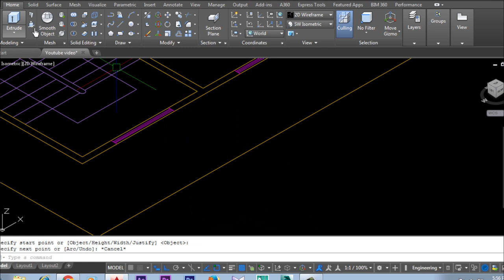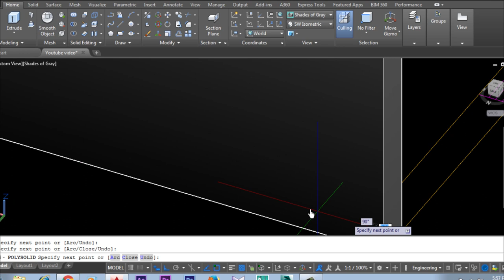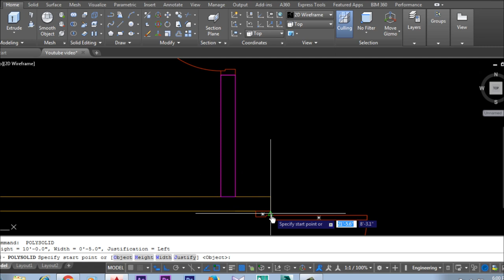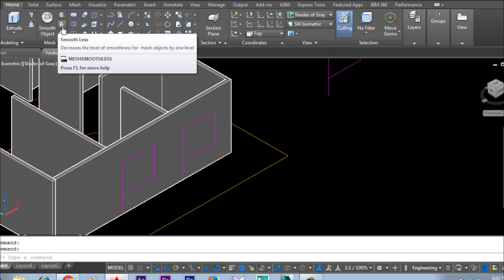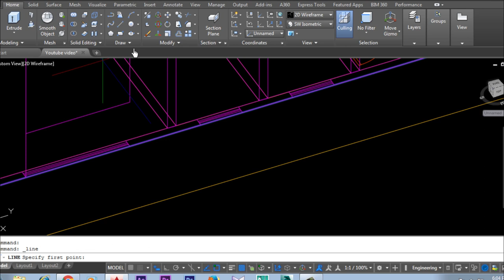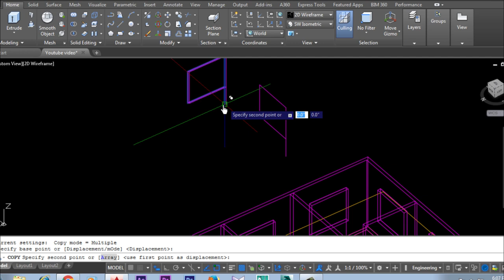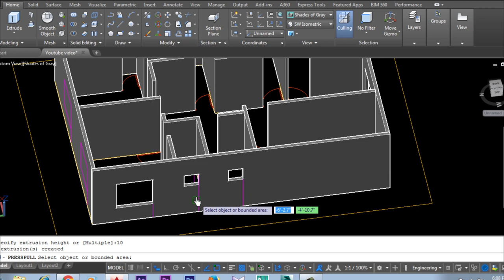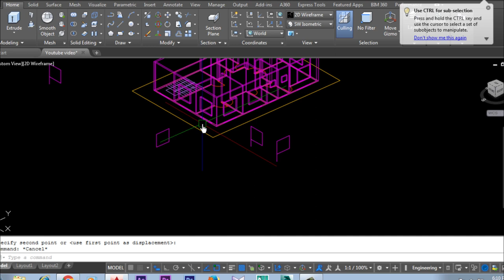AutoCAD 2018 2D and 3D beginners tutorial [complete floor plan and 3D House modeling part-2]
Hello! My name is Rashidul Haque and I am a professional architect here on fiverr. My gigs start at as low as $5 I’d love to work with you on your project.
My services:
1.2d floor plan Section, Elevation in AutoCAD
2.3D floor plan
3. Interior & Exterior Design By 3Ds Max
Regards
~ Rashidul haq